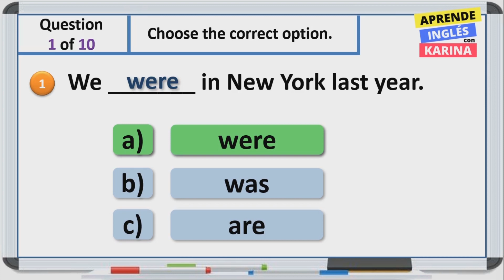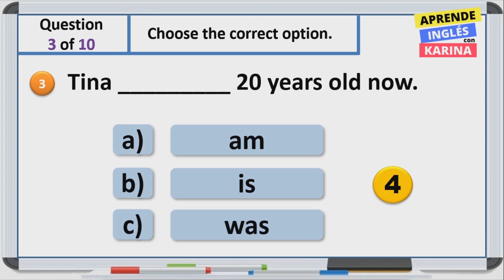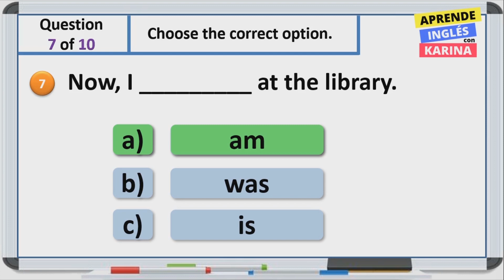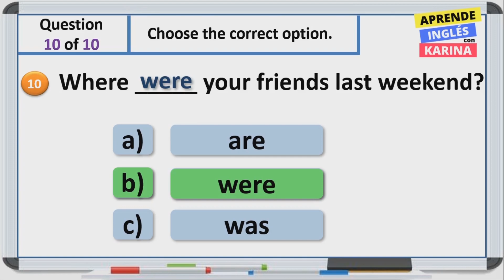Verbo to Be en PRESENTE y PASADO / Test your English - Prueba tu inglés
Prueba tu inglés, responde conmigo estas 10 preguntas con el VERB TO BE  in PRESENT and PAST.